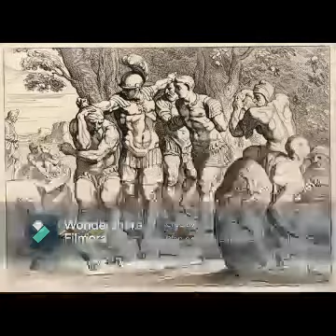Ulysse et l'Odyssé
Salut à tous, dans cette nouvelle vidéo, nous revenons sur l'histoire d'Ulysse au retour de la guerre du Troie.